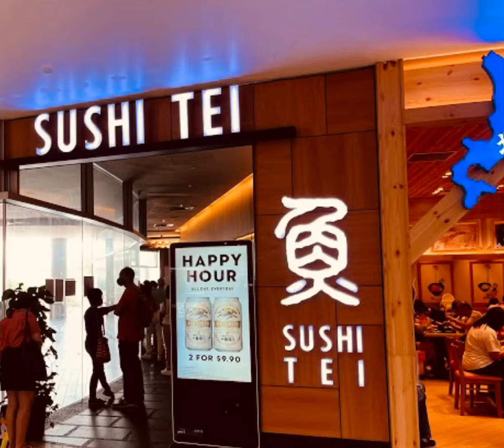Japanese food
Dinner .Sometimes we need to balance our diet ...(mukbang)